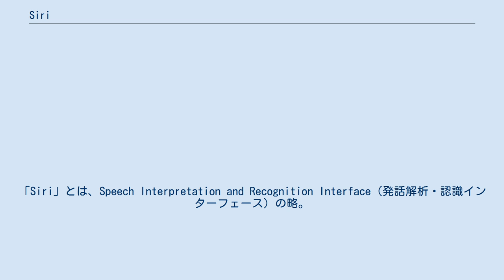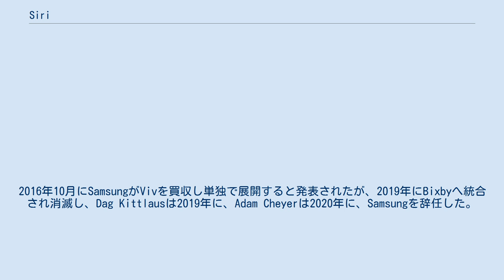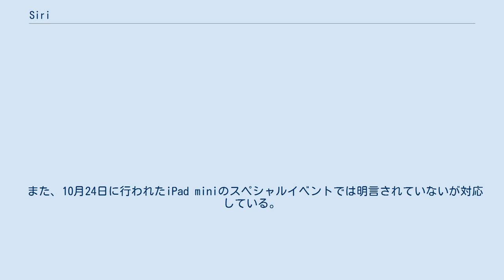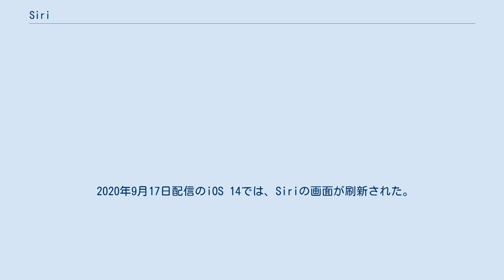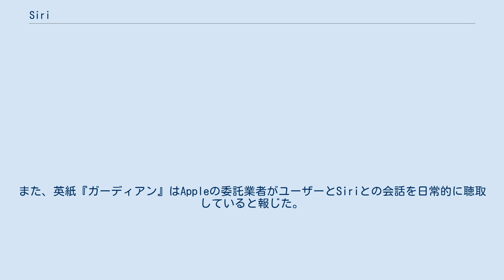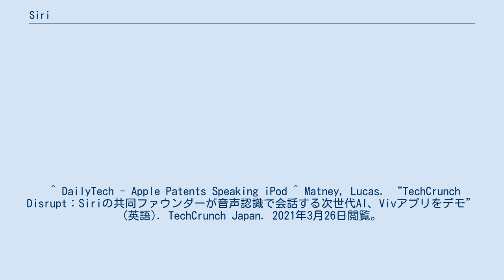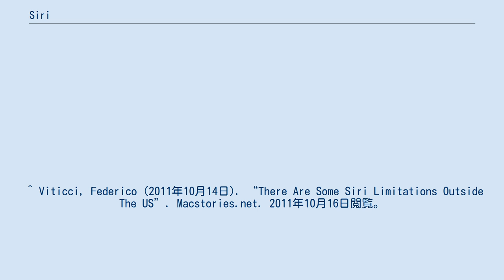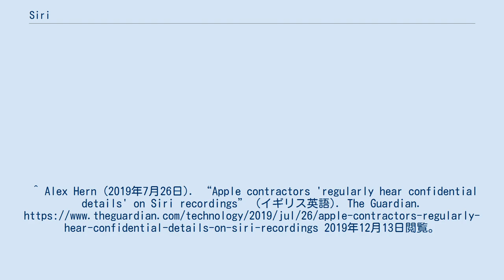Siri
IOS_(Apple)
Siri（シリ、[ˈsɪri] SIRR-ee） は、AppleのiOS ，iPadOS，watchOS，macOS，tvOSに搭載されているバーチャルアシスタントである。
このアシスタントは，音声による問い合わせ，ジェスチャーによる操作，フォーカス・トラッキング，自然言語によるユーザー・インターフェースを用いて，質問への回答，推奨事項の提示，一連のインターネット・サービスへのリクエストの委譲などのアクションを行う．このソフトウェアは、継続的に使用することで、ユーザーの個々の言語使用、検索、および好みに適応する。
「Siri」とは、Speech Interpretation and Recognition Interface（発話解析・認識インターフェース）の略。
 Siriの開発・提供を行っていたSiri社は、2007年12月にDag Kittlaus(CEO)、Adam Cheyer(VP Engineering)、Tom Gruber(CTO・VP Design)、そしてSRIインターナショナルのベンチャー出身のNorman Winarskyらによって創設された。
 元々はアメリカ国防高等研究計画局(DARPA/Defense Advanced Research Project Agency)により兵士を戦場でサポートするための人工知能開発プロジェクトとして開発が始まった。
人類史上最大の人工知能研究プロジェクトとも言われ、2003年からスタートし巨額の資金が投じられ名だたる大学や研究機関から研究者が集められた。
そしてそのプロジェクトの一環としてDag Kittlausにより「Siri」は立ち上げられた。
 その後Siri社は2010年4月28日にAppleに売却された。
またSiriはBlackBerryとAndroid向けにも登場するとされていたが、iOS以外の製品向け研究成果はすべて取り消された。
 Appleは、Siriは利用期間が延びるにつれて使用者の好みを把握し、レストランやタクシーの予約などを行うことができると主張している。
 Appleは2006年にiPodを音声操作する技術の特許を申請している。
 またSiri開発者である、Dag KittlausとAdam Cheyerたちにより2016年5月に新会社で新しい音声アシスタントViv（ビブ）が開発が発表された。
2016年10月にSamsungがVivを買収し単独で展開すると発表されたが、2019年にBixbyへ統合され消滅し、Dag Kittlausは2019年に、Adam Cheyerは2020年に、Samsungを辞任した。
 2011年10月4日、SiriがiPhone 4Sに搭載されることが発表された。
 この新しいバージョンのSiriは、iOSに組み込まれ、リマインダー、天気予報、株式情報、テキストメッセージ、Eメール、カレンダー、メモ、音楽、時計、Webブラウザー、Wolfram Alpha、地図などとの連携機能が付けられた。
リリース当初、Siriは、英語（アメリカ、イギリス、オーストラリア）・ドイツ語・フランス語のみに対応していたが、2012年3月8日には日本語に対応し、中国語・韓国語・イタリア語・スペイン語といった言語にも2012年に対応した。
米国外では機能上も制限がある。
 iPhone 4SへのSiri搭載発表後、AppleはApp Storeから既存のSiriアプリケーション（全モデルのiPhoneで動作可能であった）を削除しているため、iPhone 4S以外のiOS端末（4S以前のiPhoneや第五世代より前のiPod touch、第二世代までのiPadも含む）では使用ができない。
 iOS 6からは対応言語にメキシコのスペイン語やスイスのイタリア語、広東語などが追加され、アプリの起動やレストランの予約なども可能になるとされる。
第三世代のiPadにも対応。
 2012年9月12日午前10:00（現地時間）より開始されたAppleのカンファレンスイベントで第五世代iPod touchに対応することが発表された。
 また、10月24日に行われたiPad miniのスペシャルイベントでは明言されていないが対応している。
 2014年3月12日にアップデートされたiOS 7.1以降では発音が滑らかになり、男性の声も追加された。
女性の声は以前...